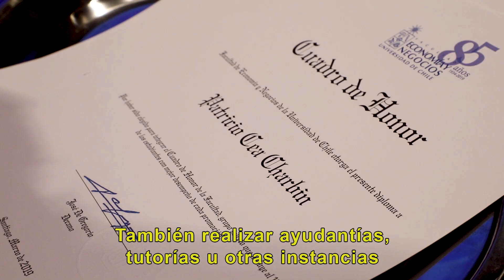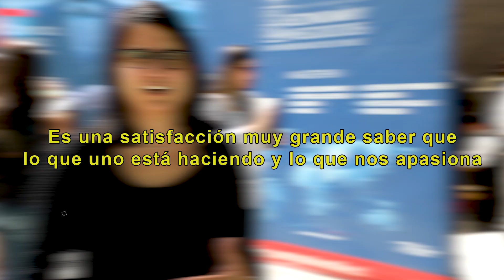Inauguración año académico FEN 2019